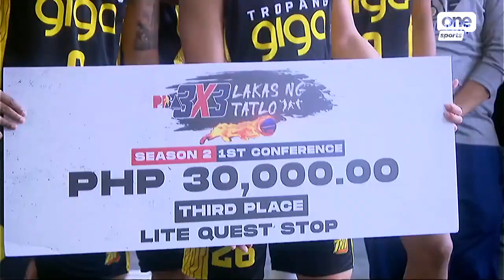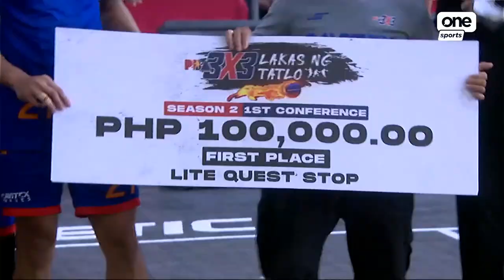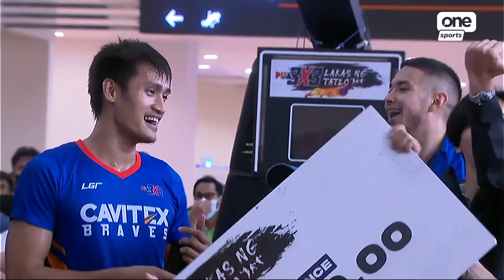Awarding | PBA 3x3 Season 2 Conference 1 - Leg 2